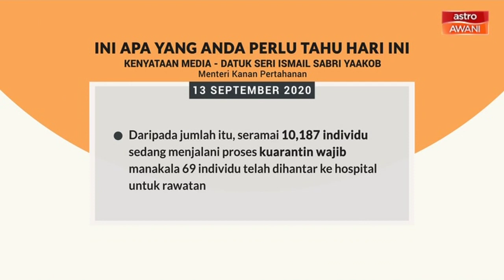5 perkara penting sidang media harian PKPP - 13 September 2020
Ini lima perkara penting yang dinyatakan Menteri Kanan (Kluster Keselamatan), Datuk Seri Ismail Sabri Yaakob menerusi sidang media berkaitan pelaksanaan Perintah Kawalan Pergerakan Pemulihan (PKPP) hari ini.